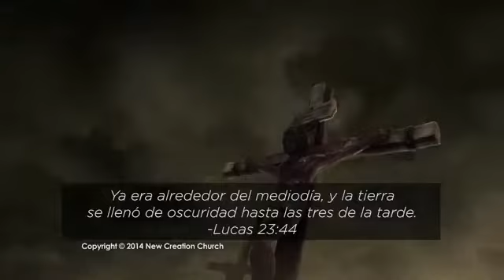QUE PASÓ EN LA CRUZ?